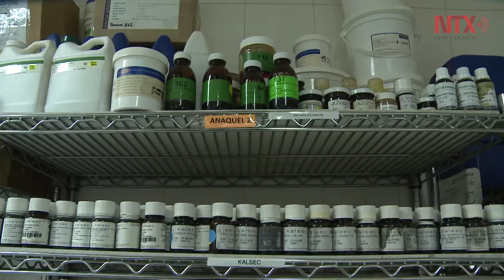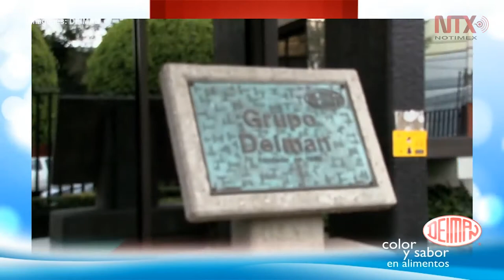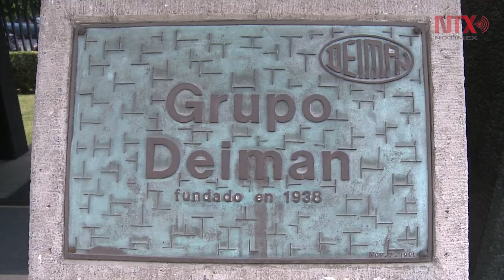DEIMAN, empresa familiar mexicana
Con casi 80 años en el mercado, esta empresa es la creadora del sabor grosella y de muchas otras sensaciones